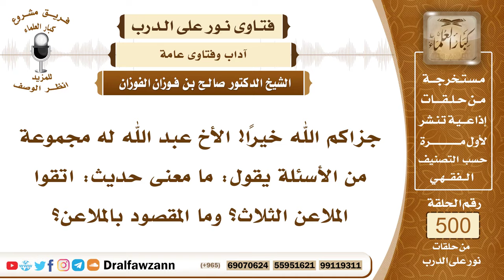7476- المقصود بالملاعن الثلاث - الشيخ صالح الفوزان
"7476- جزاكم الله خيرًا! الأخ عبد الله له مجموعة من الأسئلة يقول: ما معنى حديث: اتقوا الملاعن الثلاث؟ وما المقصود بالملاعن؟
الجواب: الجواب: الملاعن الثلاث: قارعة الطريق، والظل الذي يستظل به الناس، وموارد المياه حافة النهر، وحافة الغدير، أو حافة البئر موارد المياه، من قضى حاجته فيها وتغوط فيها أو تبول، فإنه يستحق اللعن، سميت ملاعن؛ لأن الناس يلعنونه على ذلك؛ لأنه آذاهم.
السيرة الذاتية:
للاشتراك في قناة الشيخ صالح الفوزان

14_ الشيخ محمد أمين الشنقيطي
يتيوب

15_سماحة المفتي عبد العزيز آل الشيخ
 يوتيوب

رئيس الفريق
لمشروع كبار العلماء